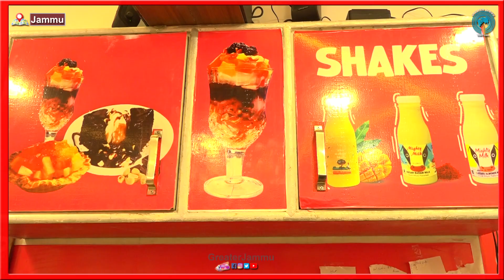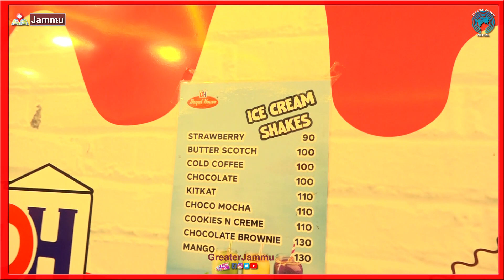आहा , Ice Cream का स्वाद सिर्फ Dayal Ice Cream Parlour पर लें | Greater Jammu